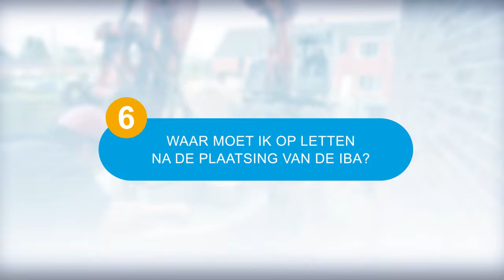Waar moet ik op letten na plaatsing van een IBA?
Waar moet je op letten na het plaatsen van een Individuele Behandelingsinstallatie voor Afvalwater (IBA)? Je ontdekt het in deze video.

Meer weten? Neem een kijkje op de website van Aquafin